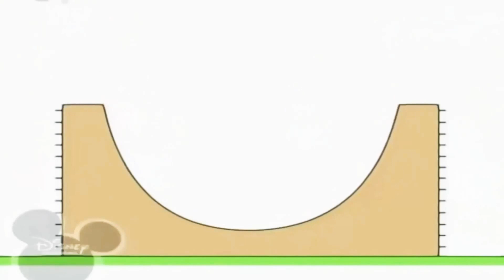23 червня 2022 р.